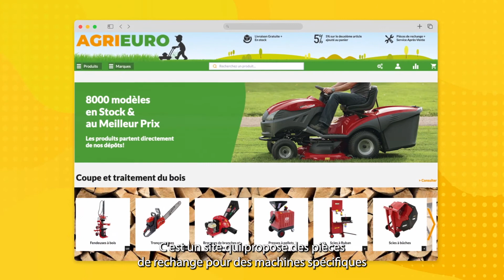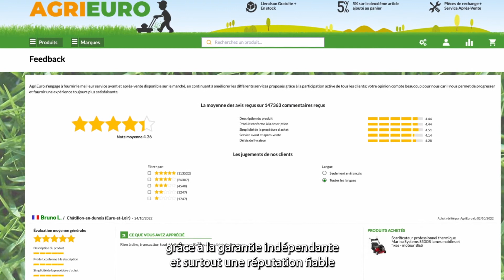Comment Agri Euro a augmenté ses ventes avec Trusted Shops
Dans un monde où la confiance doit être construite autour du consommateur, il devient indispensable pour les marques de placer la voix du client au cœur de leur stratégie.

La confiance du consommateur se construit autour des avis authentiques, d'une protection acheteur et d'une marque de confiance.

Humaniser son parcours d'achats, un levier essentiel pour booster ses ventes grâce à la preuve sociale.